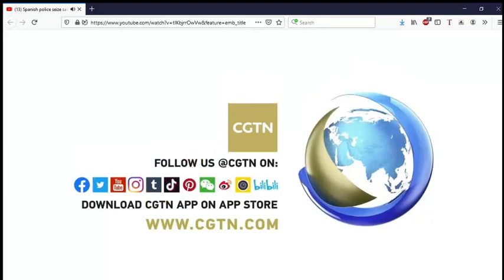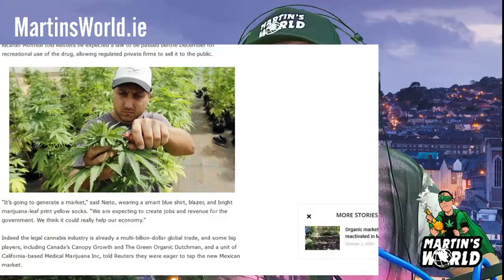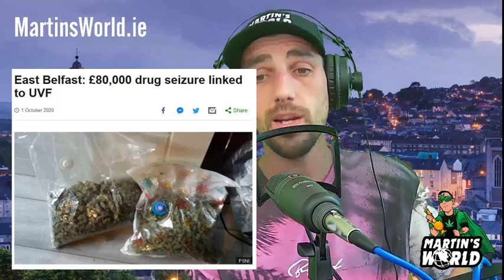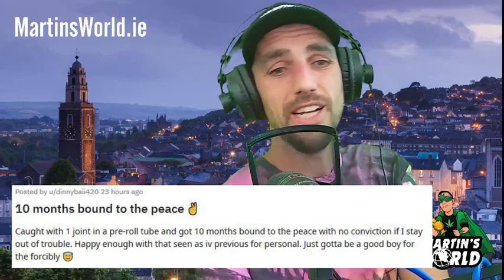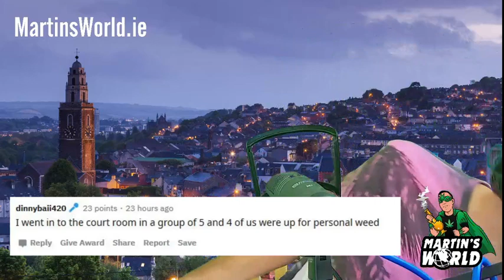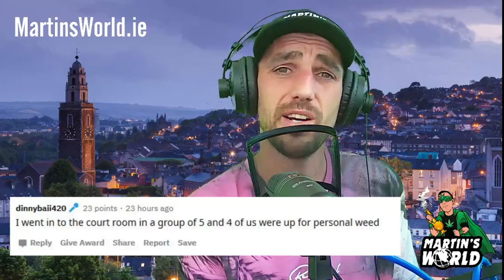420 News Friday 2-10-2020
Todays 420 News
Spanish authorities seize 30 tonnes of hash
Spanish government say there is not enough evidence to support medicinal cannabis.
In Mexico government will vote on a cannabis legalisation bill for December.
In California our friends @Foxworthy Farms had an unfortunate encounter with the wildfires in their area and as a result have lost their house.
In Malaysia a man is sentenced to death for 208g of cannabis.
Then in New Zealand dr's a speaking out against the medical associations position on the upcoming cannabis legalisation vote.
In the Uk a cannabis dealer was bust by a drug dog at a train station, a pensioner gets caught with £2000 of cannabis and the eight most wanted man in the UK is a cannabis dealer.
Finishing up then with a small report on the Irish cannabis scene.